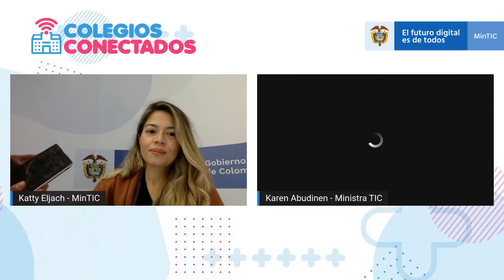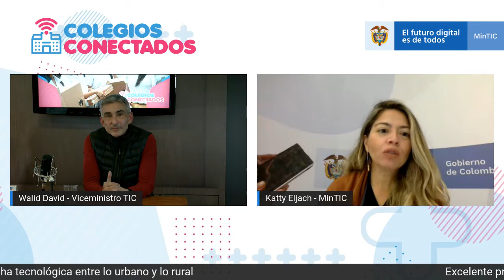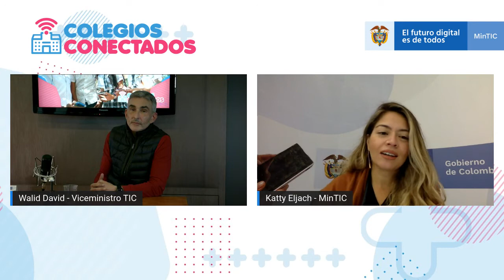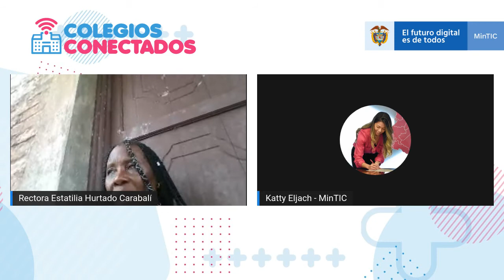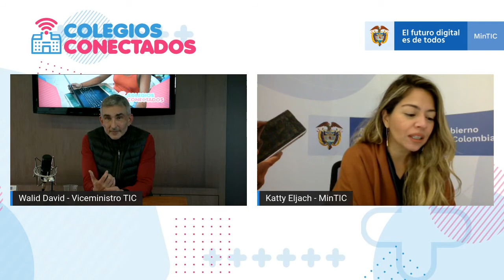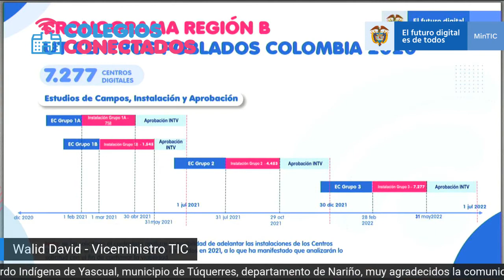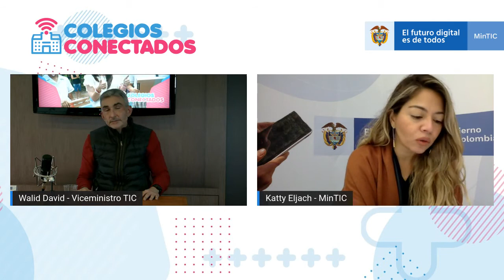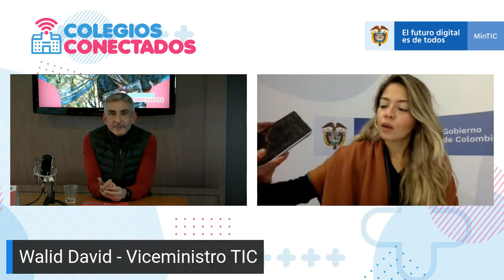Segunda socialización con rectores de los ColegiosConInternetGratis​​ de la región B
La ministra de la TIC, Karen Abudinen, junto con el viceministro de Conectividad Walid David Jalil realizaron la socialización con rectores de los ColegiosConInternetGratis​ en la región B: Amazonas, Arauca, Bogotá D.C., Bolívar, Boyacá, Casanare, Cauca, Chocó, Cundinamarca, Magdalena, Nariño, Putumayo, Quindío, Risaralda, Valle del Cauca y Vichada.